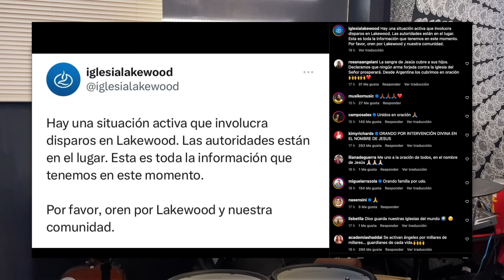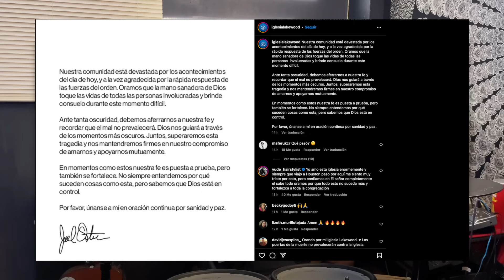Esto dijo Joel Osteen tras BALACERA en Iglesia Lakewood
balacera en iglesia lakewood
mujer dispara en iglesia lakewood
balacera en las afueras de la iglesia lakewood
esto dijo Joel opten tras balacera en iglesia lakewood
Mujer con RIFLE desata balacera en IGLESIA LAKEWOOD